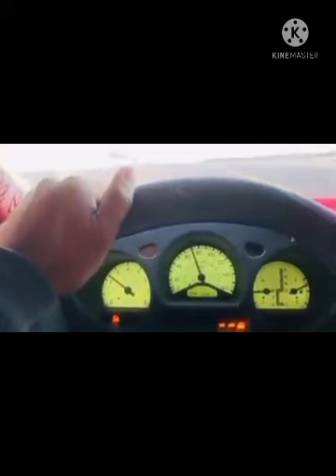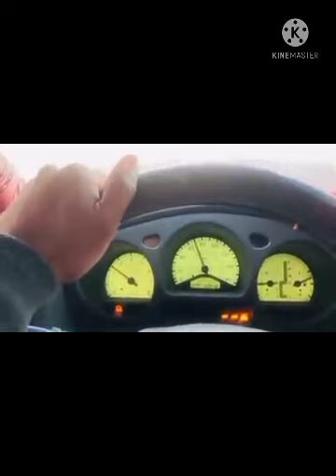Sabz Ali bugti Ki Nayab Song.